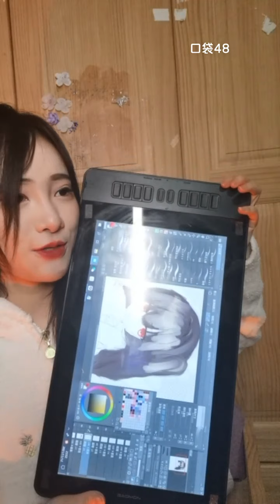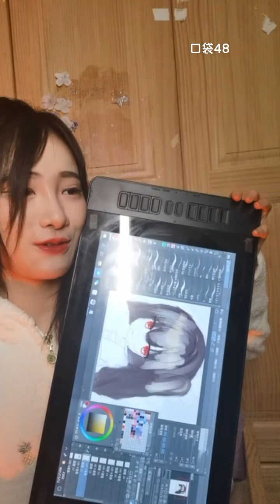【SNH48】【潘瑛琪】20211112 23:24 口袋48直播